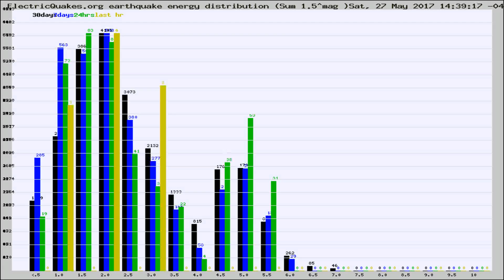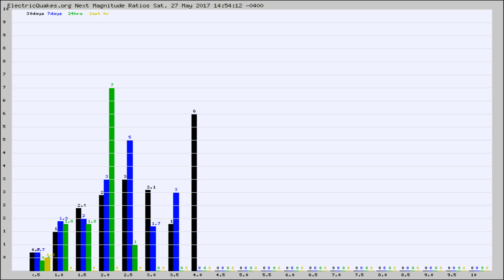Todays_Hourly_World_Earthquake_Statistics_from_ElectricQuakes.org_05-27-17+15:02:01